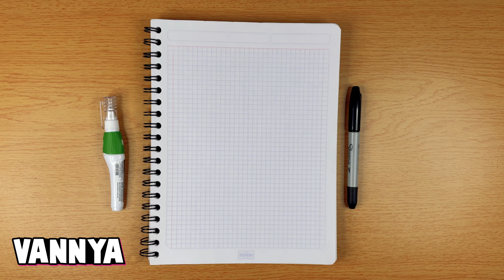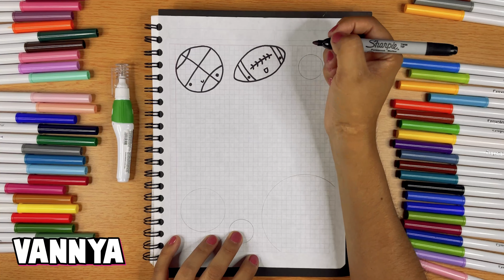Portada de EDUCACION FISICA kawaii | Portadas faciles y bonitas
Bienvenid@! En éste vídeo te enseño a hacer esta portada de Educación Física Kawaii super fácil!

Disfrútalo!